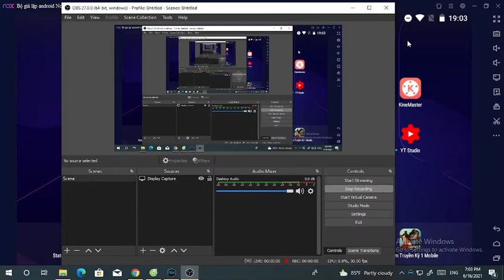Infinite Plays Dragon City part 15